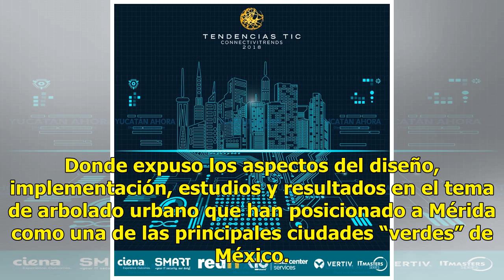Mérida se convierte en referente nacional de sustentabilidad - El Diario de Yucatán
Mérida.- La administración municipal que encabeza Renán Barrera Concha, consciente de la importancia de generar programas y acciones a favor del medio ambiente y la sustentabilidad. Dará un amplio impulso a esos temas. Que inciden directamente en una mejor calidad de vida para los habitantes del mun...